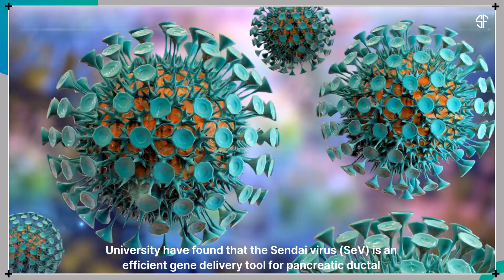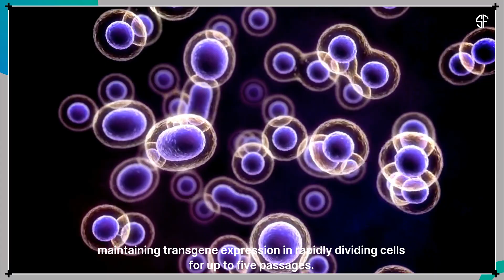Sendai Virus Brings Precision to Pancreatic Cancer Gene Delivery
Researchers have identified the Sendai virus as a powerful tool for delivering therapeutic genes to pancreatic cancer cells. This breakthrough could improve gene therapy strategies and offer new hope for treating PDAC! 🧬✨